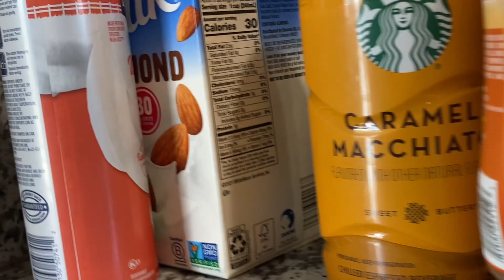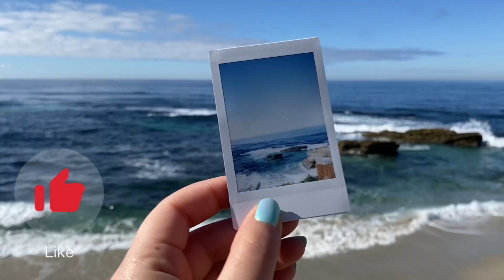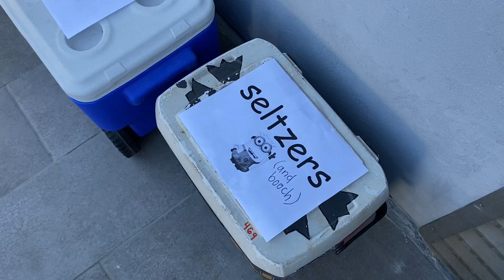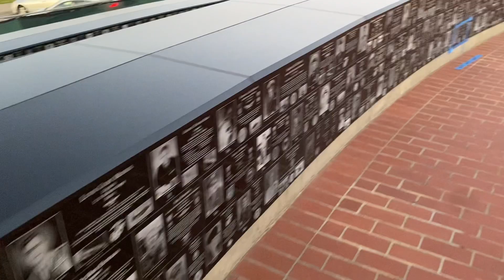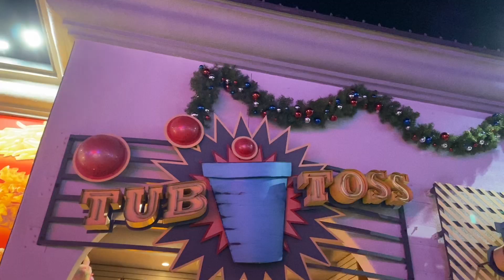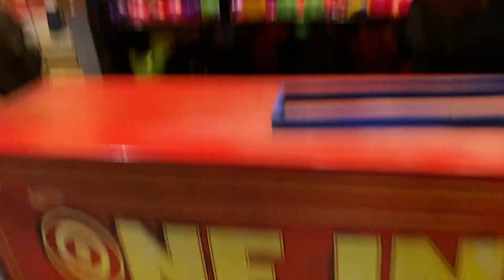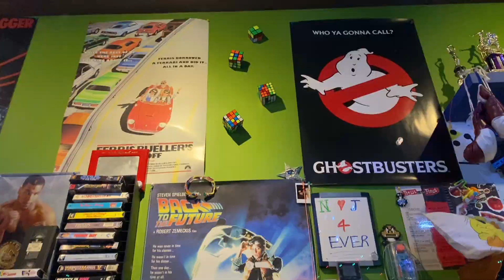San Diego🌴 au pair vlog💜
Holi! Vine a visitar a mi amiga aylen a san diego y les muestro un poquito mi día ❤️ espero que les guste!